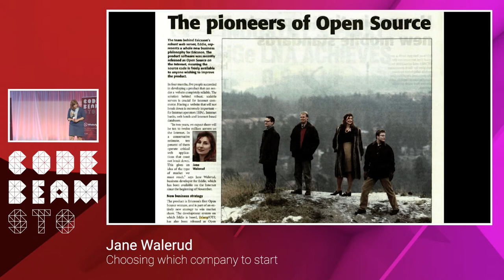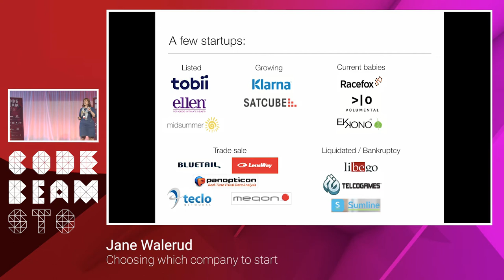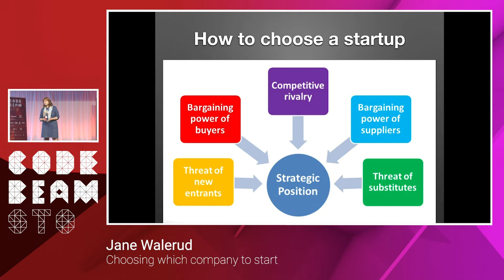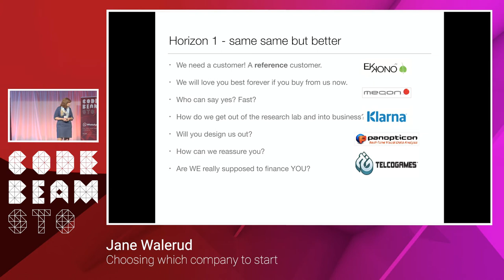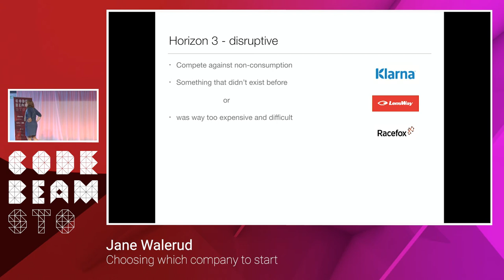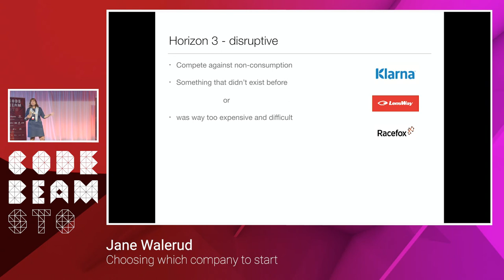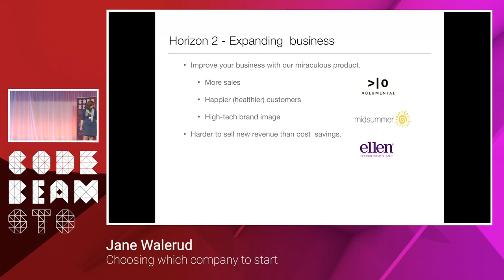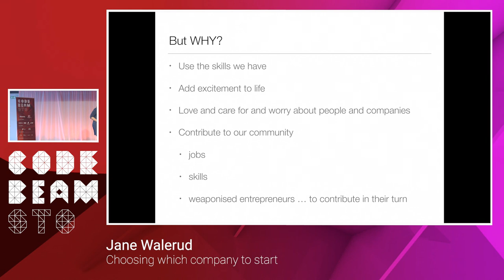Jane Walderud - Choosing which company to start - Code BEAM STO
OBJECTIVES

One person in the audience decides to test their startup idea, and another decides not to.